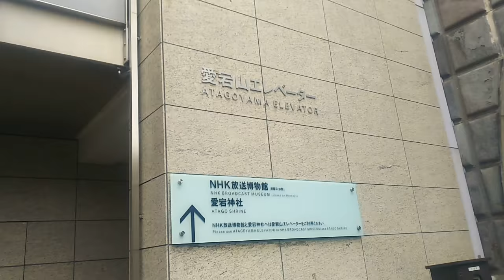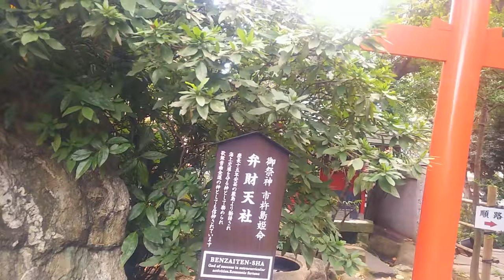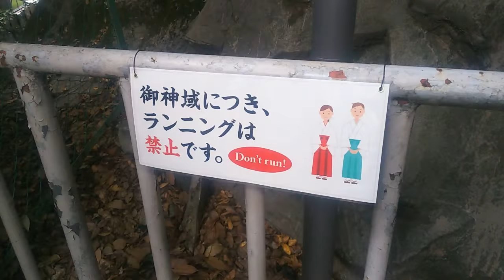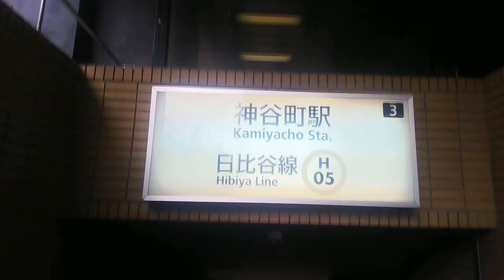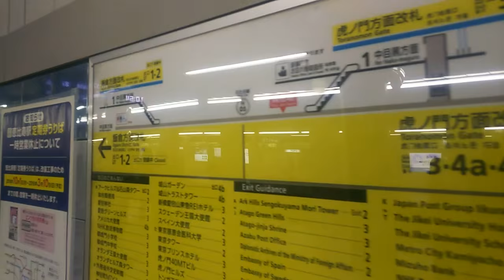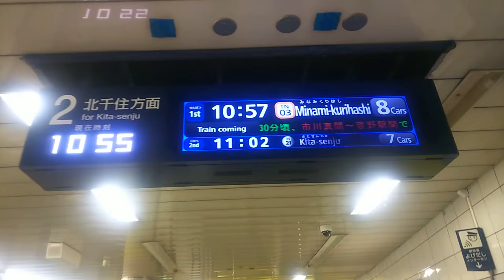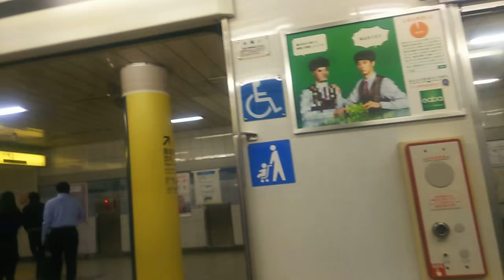【メトロ日比谷線】神谷町駅 (2/2) Kamiyacho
冒頭に出てくる愛宕トンネルは昭和5年に完成。
その上の愛宕山は標高25.7mで、自然に形成された山としては23区内最高峰です(最高地点という意味ではありません)。
人造の山としては、新宿区の箱根山(44.6m)が最も高いそうです。

2本の動画になっており、(1/2)からの続きになります。
内訳は、
ホテルオークラ東京別館⇒城山ガーデン⇒神谷町交差点⇒オランダヒルズ森タワー⇒愛宕グリーンヒルズ⇒愛宕トンネル
愛宕トンネル⇒NHK放送博物館⇒愛宕神社⇒神谷町駅、です。

0:06、愛宕トンネル
0:09、愛宕山エレベーター
0:23、階段で上がります(汗)
1:09、虎ノ門ヒルズ
1:14、こっちは愛宕グリーンヒルズフォレストタワー
2:19、フーッ、やっと到着
2:34、こちらがNHK放送博物館、昭和31年に開館した世界初の放送専門博物館。ここがNHK発祥の地であり、このあと内幸町に移転し、その後現在の渋谷になります。
2:46、愛宕神社境内へ
3:09、顔ハメ看板がありますね
3:16、こちらは馬の顔にも
3:28、将軍梅
3:56、おー！スゲー『出世の石段』。家光公の前で馬に乗って登った家臣がいたことからこの名前に。傾斜は約45度、86段あるそうです。
5:51、ここに人が立つのが分かるみたいですね。口をパクパク。
7:15、こちらから下ります
8:01、御神域につきランニング禁止です
8:19、あー、トンネルの反対側に出てくるんですね
10:25、桜田通り(国道1号線)に出ました。右へ行くと虎ノ門新駅方面。左へ。
12:55、神谷町交差点
13:08、3番出入口から地下へ
13:38、神谷町駅には改札口が2ヶ所あります。虎ノ門方面改札入る
14:00、銀座・上野方面ホームへ下ります
14:19、構内図
15:51、南栗橋行きが来ました
16:16、乗車します
16:23、5ドアの変則的な車両です

5年前の動画です↓↓↓ロシア大使館・飯倉交差点から駅へ向かっています

メトロ日比谷線 神谷町駅から麻布台ヒルズ(施設内)を通り抜けて、外苑東通りへ歩く！、はコチラ

外苑東通りから麻布台ヒルズ内(中央広場)を通り抜けて、メトロ日比谷線 神谷町駅へ歩く！、はコチラ

【開業前】麻布台ヒルズの周りを歩いてみた！ ～高さ日本一 森JPタワー～【神谷町駅⇒六本木一丁目駅】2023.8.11、はコチラ

乗り換えメトロ日比谷線、神谷町駅から都営三田線、御成門駅へ、はコチラ

メトロ日比谷線、神谷町駅から南北線・都営大江戸線、麻布十番駅へ、はコチラ

メトロ南北線、六本木一丁目駅から日比谷線、神谷町駅へ、はコチラ

乗り換えメトロ銀座線、虎ノ門駅から日比谷線、虎ノ門ヒルズ駅へ、はコチラ

六本木駅周辺の様子、はコチラ

乗り換え六本木駅、都営大江戸線からメトロ日比谷線へ、はコチラ